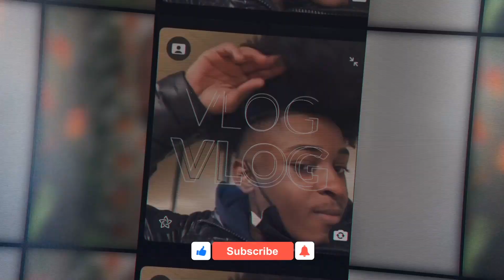Ksubi Jeans & Ksubi Ski Mask Unboxing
Ksubi Jeans & Ksubi  Ski Mask Unboxing. I Bought both of them from the Ksubi website but the jeans are not currently available maybe sold out but I did show the name of the jeans and the Ksubi tag in the video. Try on video for the Ksubi jeans will be coming soon. Also some fire clothes  that I got from MNML

Hey Rockerz it's your boy DJ of DROCKZTV back with another vid for you.

Jeans are sold out as of 1/8/23
These are similar

►► Get $10 Off Your Next Purchase! at Children's Place Sign-up For Email Today.